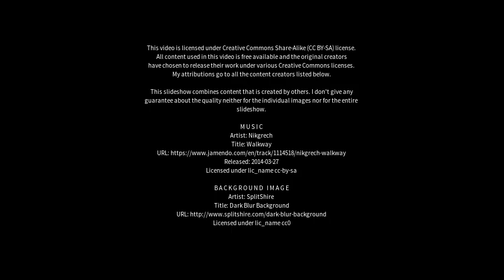Best places to visit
Best places to visit - Firminópolis (Brazil) Best places to visit - Slideshows from all over the world - City trips, nature pictures, etc.